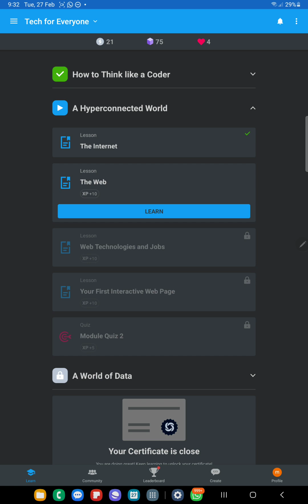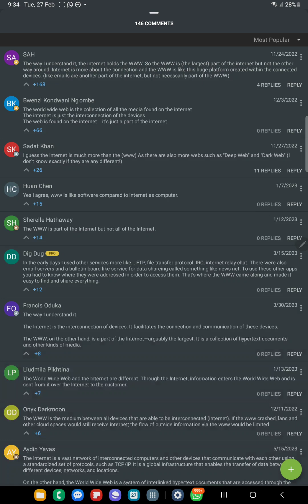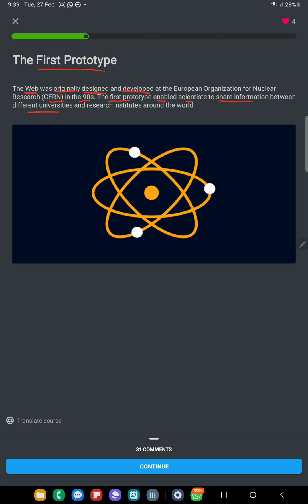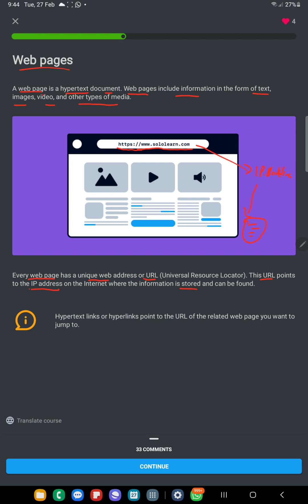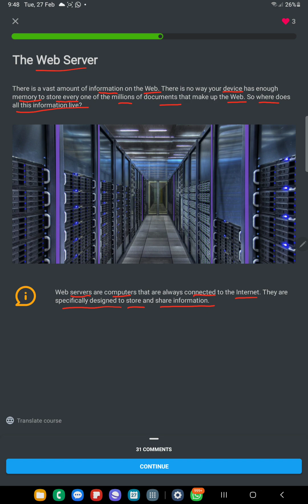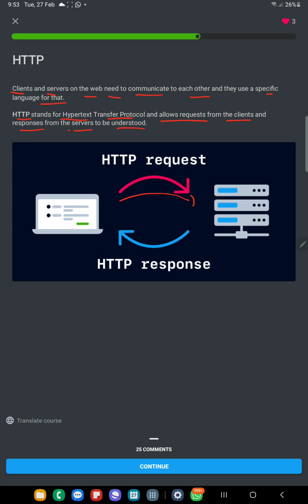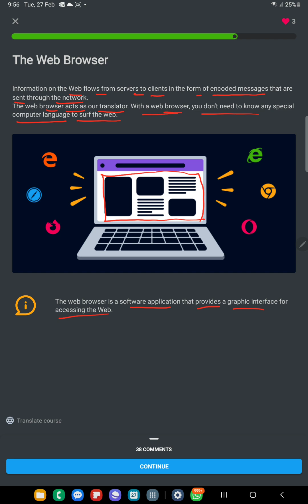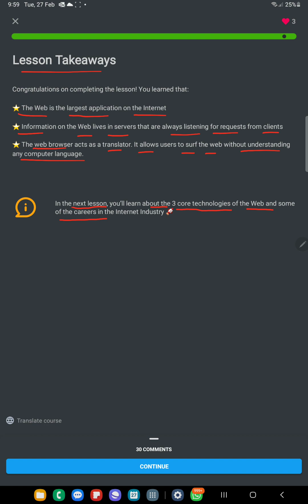SL-TfE 2.2 Apa perbedaan Web dan Internet?